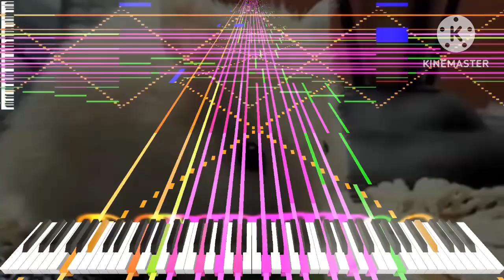[Black Midi] Parry Grip - Nom Nom Nom Nom Nom Nom Nom, 27k notes, Carlos S M.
Midi info.
File name; Nom Nom Nom Nom Nom Nom Nom Black.mid
Notes; 27,115.
Blacker; Carlos S M.

Software info.
Synth; KMC.

system info.